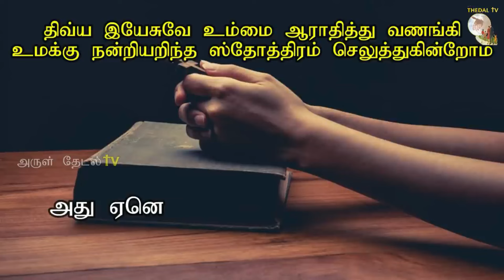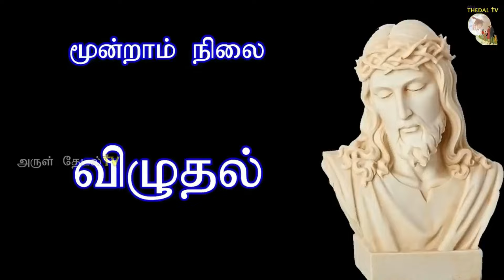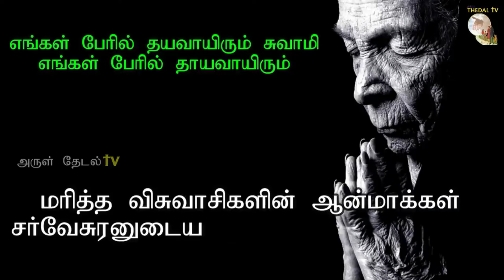20.02.2024|7 நிமிட சிலுவைப்பாதை| முதியோர்களுக்கான சிலுவைப்பாதை| Short way of the cross |Fr Manuvel